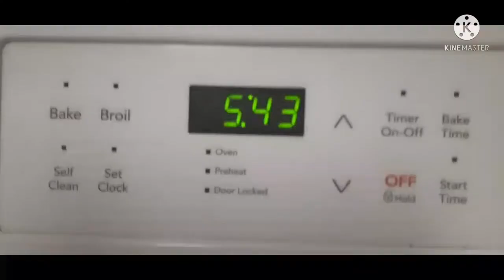My COVID VACCINE AT 32 WEEKS OF PREGNANCY/ ANO ANG MGA NARARAMDAMAN KO